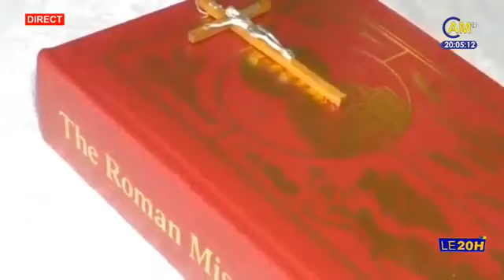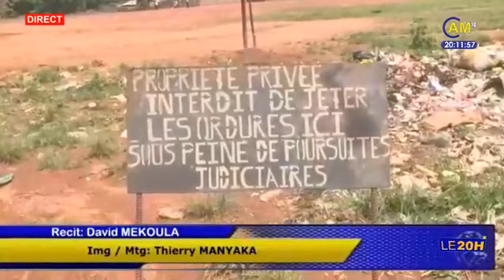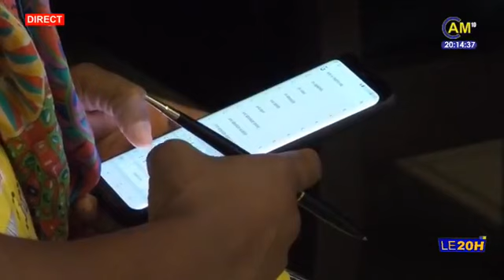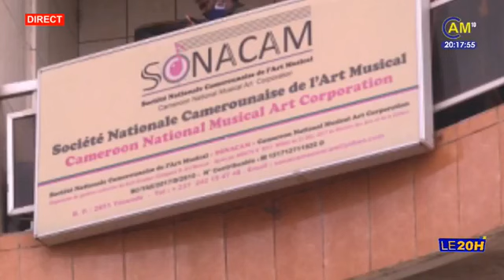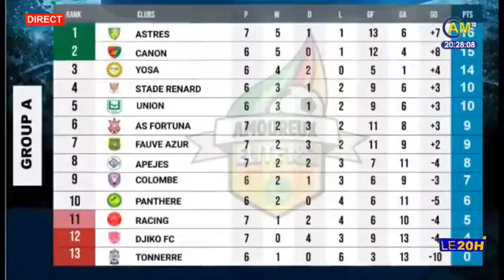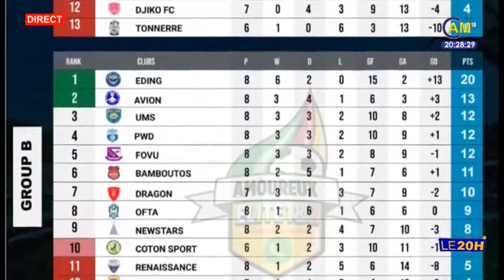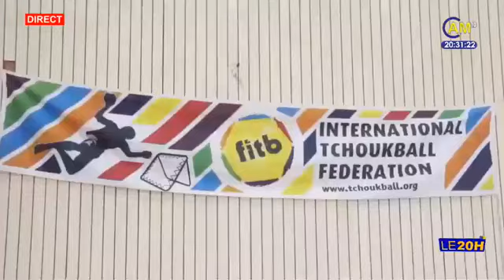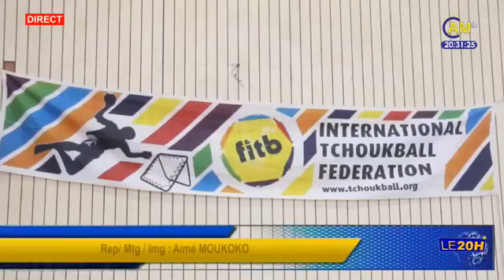Le Journal de 20h00 - Jeudi 14 April 2022